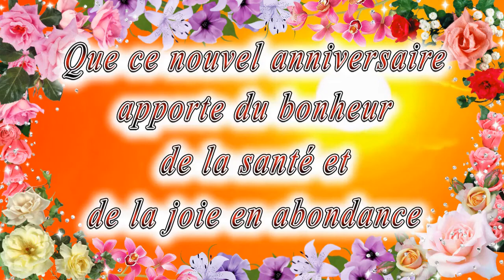Joyeux Anniversaire Cher gendre